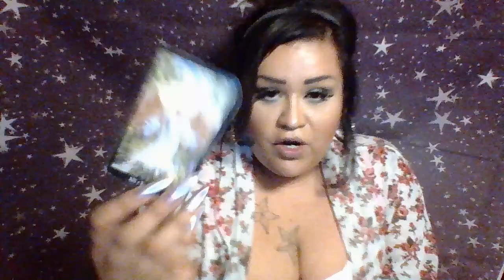Gemini “Signs are Everywhere” June 2018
Gemini Monthly Reading for June 2018
For Private Readings please message me to

3 Card Reading $15.00
30 Min Reading $50.00
1 Hr Reading $85.00